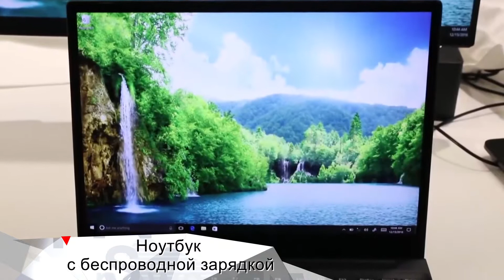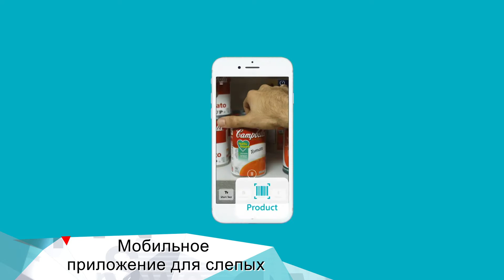iNews 17.07.17 - ноутбук с беспроводной зарядкой, мобильное приложение для незрячих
- Dell начала продажи ноутбука с беспроводной зарядкой. Правда, саму зарядку придется покупать отдельно.

- Работа с документами, общение с людьми и ориентация в пространстве. Microsoft представила приложение для незрячих.